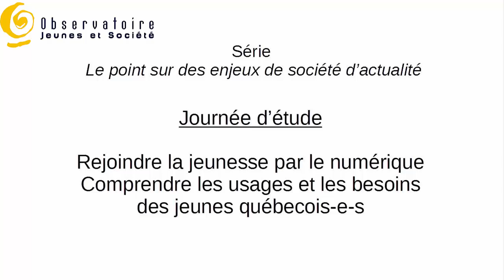Yaëlle Amsellem-Mainguy_ Jeunes, genre et internet: l'exemple des recherches d'information sur santé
Série: Le point sur des enjeux de société d'actualité

Journée d'étude: Rejoindre la jeunesse par le numérique comprendre les usages et les besoins des jeunes québecois-e-s

février 2016 -INRS